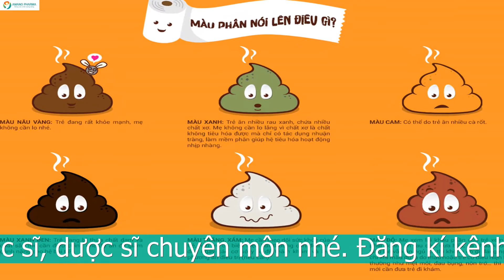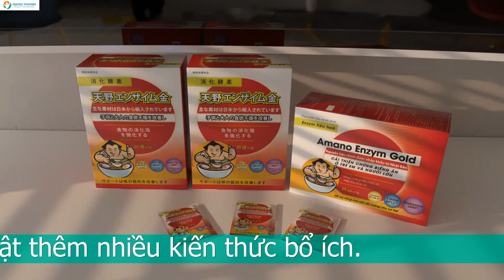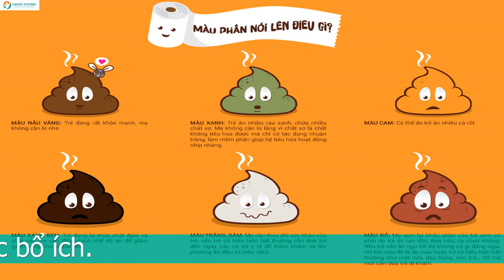Trẻ đi ngoài màu đen có nguy hiểm không và cách giải quyết?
Trẻ đi ngoài màu đen nguyên nhân do đâu?
Hệ tiêu hóa của trẻ chưa ổn định cũng như vẫn còn non nớt. Vì thế hệ tiêu hóa bé rất dễ mắc phải nhiều bệnh khác nhau. Trẻ đi ngoài phân đen có thể do những nguyên nhân chính sau đây:

Trẻ đi ngoài phân đen do bé uống sắt hoặc những thực phẩm chức năng chứa sắt: Bé uống sắt phân bé khi đi ra ngoài sẽ có thể có màu đen. Đây là tình trạng vô cùng bình thường. Mẹ có thể kiểm tra xem mình có đang cho bé uống sắt không nhé. Nếu có mẹ có thể cho con ngưng sử dụng trong 1-2 ngày xem tình trạng phân bé có thay đổi hay không. Kèm theo là mẹ quan sát những biểu hiện đi kèm của bé để biết được bé có đang khỏe mạnh hay không nhé.
Trẻ đi ngoài phân đen do thực phẩm bé ăn: Có những thực phẩm có màu đen như bánh gai, vừng đen,... Những thực phẩm này ban đầu đã có màu đen rồi. Vì thế khi bé ăn vào cũng có thể khiến bé đi ngoài phân có màu đen mẹ nhé.
Bé đi ngoài phân có màu đen do bé bị chảy máu đường tiêu hóa: Chảy máu đường tiêu hóa hay còn gọi là xuất huyết tiêu hóa là tình trạng vô cùng nguy hiểm. Chúng có thể khiến trẻ bị tử vong nếu như mẹ không có biện pháp điều trị kịp thời cho trẻ. Tuy nhiên mẹ cũng không cần quá lo lắng nhé. Vì nếu bé bị xuất huyết tiêu hóa bé sẽ có những biểu hiện như đau bụng dữ dội, bụng cứng như gỗ,...
 Bé đi ngoài phân có màu đen do một số bệnh ở khoang miệng, tai, mũi, họng,... Những bệnh lý ở đường hô hấp trên cũng có thể khiến bé bị chảy máu và đi xuống hệ tiêu hóa. Bé đi đại tiện sẽ gặp phải tình trạng phân màu đen.
Sốt xuất huyết cũng khiến trẻ đi ngoài phân màu đen: Sốt xuất huyết là tình trạng nguy hiểm đối với sức khỏe bé. Đặc biệt ở giai đoạn xuất huyết nếu mẹ không phát hiện và điều trị kịp thời sẽ ảnh hưởng không tốt đến sức khỏe của con mẹ nhé. Nguy hiểm hơn còn khiến bé tử vong nếu như tình trạng xuất huyết không được phát hiện và điều trị.
Những nguyên nhân này là những nguyên nhân chính khiến bé bị đi ngoài ra màu đen. Trẻ đi ngoài màu đen mẹ nên làm gì?

Trẻ đi ngoài màu đen mẹ phải làm sao?
Khi con đi ngoài màu đen mẹ nên làm những điều như sau:

Kiểm tra xem ngoài đi ngoài phân màu đen thì bé còn có biểu hiện gì khác hay không. Nếu có những biểu hiện khác như đau bụng dữ dội, cứng bụng,.. thì phải lập tức đưa bé đi viện nhé.
Thay đổi chế độ ăn cho con hợp lý: Chế độ ăn ảnh hưởng rất lớn đến sự phát triển của trẻ. Ngoài ra như các mẹ đã biết thì chế độ ăn cũng khiến bé đi ngoài phân có bình thường hay không. Mẹ chú ý hơn đến chế độ ăn của con nhé. Thiết kế cho con một chế độ ăn hợp lý là vô cùng quan trọng.
Đổi sữa công thức sao cho phù hợp với con hơn.
Cho con ăn uống và nghỉ ngơi hợp lý hơn.
Cho bé uống nhiều nước để đào thải được nhiều độc tố ra ngoài hơn.
Vệ sinh sạch sẽ hậu môn cho bé sau khi đi vệ sinh để bé không bị nhiễm khuẩn nhé.
Nếu bé đi ngoài màu đen không phải do bé ăn thực phẩm có màu đen thì mẹ phải quan sát và kiểm tra xem bé có thêm những biểu hiện khác hay không. Nếu có những biểu hiện nguy hiểm liên quan đến sức khỏe bé thì mẹ phải nhanh chóng đưa bé đến viện để được thăm khám và điều trị nhé.

Phòng ngừa trẻ đi ngoài màu đen như thế nào?
Mẹ có thể phòng ngừa được tình trạng bé đi ngoài phân đen như sau:

Bổ sung thực phẩm nhiều chất xơ cho bé. Đặc biệt là những thực phẩm giàu vitamin và khoáng chất cho bé khỏe mạnh nhé.
Không tự ý cho con uống thuốc giảm đau hay chống viêm nếu chưa có sự chỉ định của bác sĩ.
Cho bé ăn nhiều thực phẩm chứa vitamin C giúp tăng cường sức đề kháng cho bé có một hệ tiêu hóa khỏe mạnh.
Cho bé vệ sinh đều đặn không được nhịn đi đại tiện.
Bổ sung men vi sinh cho bé có hệ tiêu hóa khỏe mạnh. Trẻ em có hệ tiêu hóa chưa ổn định. Vì thế bé rất hay gặp phải tình trạng rối loạn hệ vi sinh đường tiêu hóa. Mẹ nên bổ sung men vi sinh giúp con có hệ vi sinh đường ruột ổn định nhé.
Trên đây là một số phương pháp giúp phòng ngừa được tình trạng trẻ đi ngoài phân đen. Mẹ nên bổ sung thêm cho bé thực phẩm hỗ trợ để con có hệ tiêu hóa khỏe mạnh hơn nhé. Cùng tìm hiểu những thực phẩm hỗ trợ bổ sung cho bé ở phần tiếp theo.